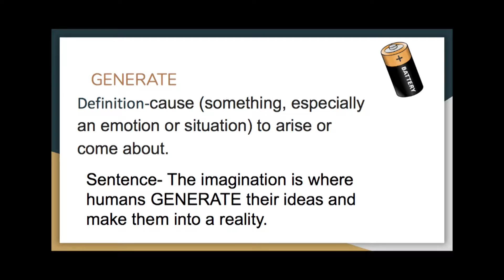GENERATE Word of the Week